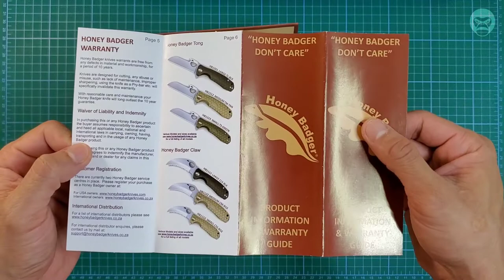Honey Badger Leaf Flipper Unboxing | Small | White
Honey Badger Leaf Flipper Small White

Honey Badger knives are superbly designed to be tough. Honey Badger’s friction-less opening and closing action, facilitated by two opposing roller bearings containing a total of 18 ball bearings.
Very few knives ever achieve such an immaculate action, and makes using them a real pleasure. • Honey comb pattern for multi-directional grip.

✅Light and Slim
✅Deep pocket carry
✅Resistant to slipping even if wet
✅Fit ergonomically in the hand
✅Handle slabs, choils and blade spines that contact the hands in use
✅8Cr13MoV Stainless steel blade
✅Handle FRN (Fiber Reinforced Nylon)
✅10 Year Manufacturer Warranty against defects in materials and workmanship

SHIPPING WEIGHT (INCL. GIFT BOX)
5 oz
DIMENSIONS
6.25 × 2.75 × 1.25 in
BLADE SHAPE
Leaf
HANDLE COLOR
White
BLADE SIZE
Small
OVERALL LENGTH
6.54 in / 66 mm
BLADE LENGTH
2.81 in / 71 mm
CLOSED LENGTH
3.70 in / 94 mm
KNIFE WEIGHT
2.46 oz / 70 g
BLADE THICKNESS
0.118 in / 3 mm
BLADE SURFACE
Satin
BLADE STEEL
8Cr13MoV
BRAND
Honey Badger
MANUFACTURER
Western Active